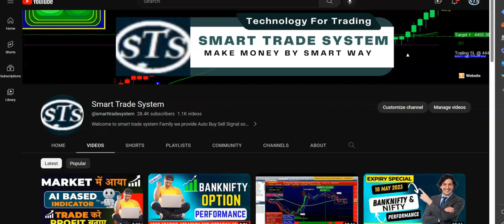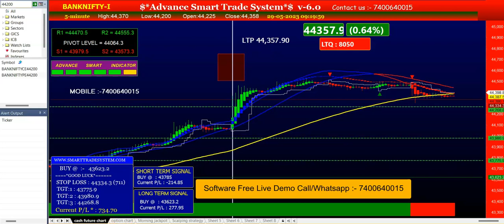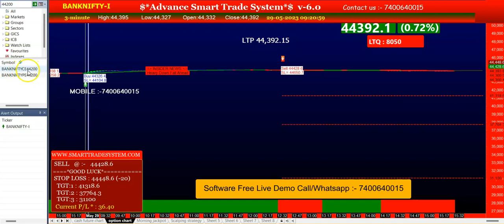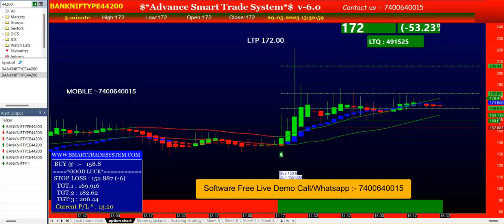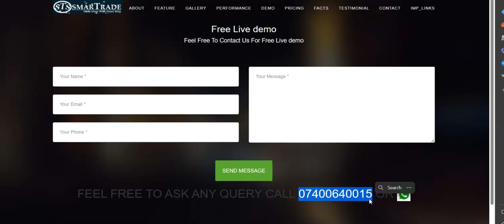29 May 2023 | Banknifty option trading strategy | nifty option trading strategy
29 May 2023 | Banknifty option trading strategy | nifty option trading strategy